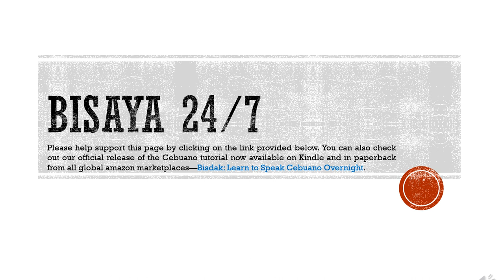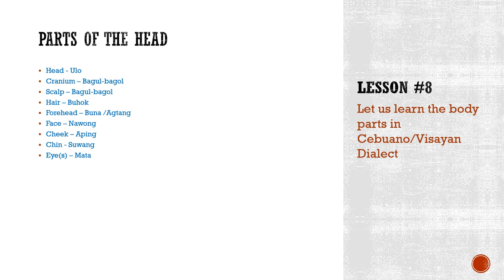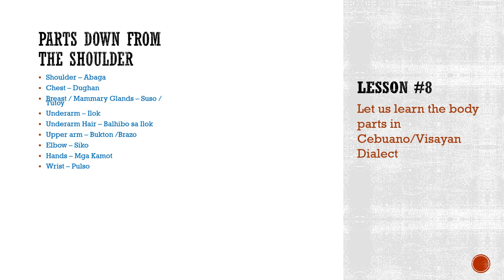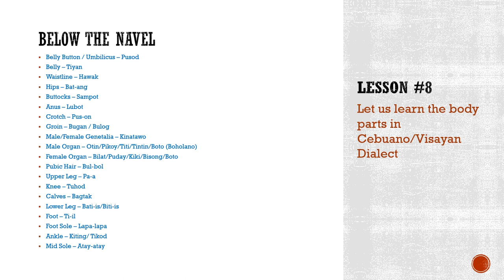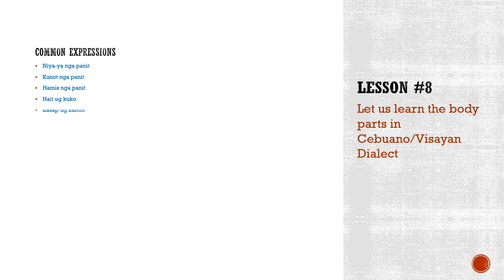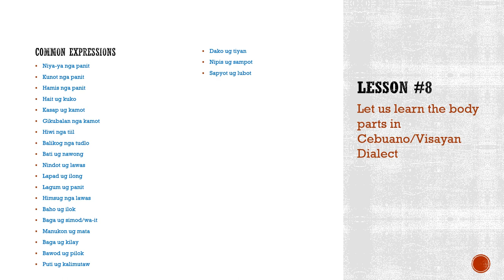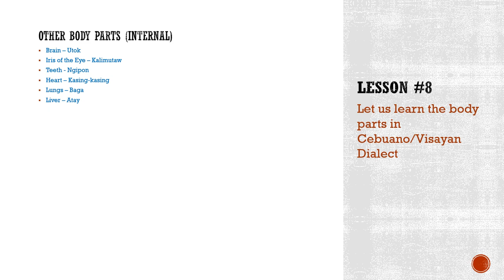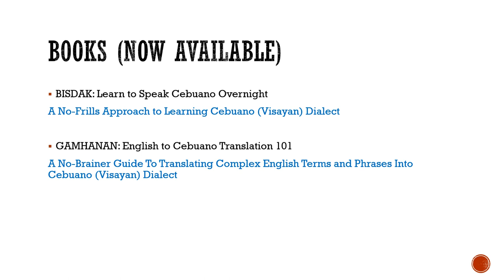Bisaya 247 Lesson 8 - Body Parts Naming Convention in Cebuano/Visayan Dialect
Can you name parts of the human body in Cebuano/Visayan dialect? Let alone, can you understand certain Cebuano/Visayan words that characterize a certain body part?  This is quite a lengthy tutorial that dwells more on the translation of the common body parts.  If you have the time, we can promise you that, you will learn a lot from this lesson. And you will most certainly gain a deeper understanding of the Cebuano/Visayan dialect.